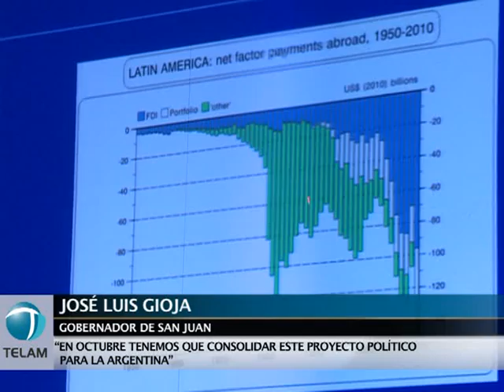"Tenemos que salir a buscar los votos para consolidar este proyecto"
El gobernador de San Juan, José Luis Gioja, pidió esta noche "ponerse el overol" y "salir a buscar los votos" necesarios para la reelección de Cristina Fernández de Kirchner,  durante el cierre de un seminario organizado por el Instituto de Estudios y formación Política del Consejo Nacional del Partido Justicialista (GESTAR) que él preside.